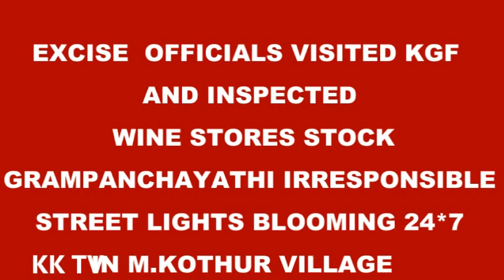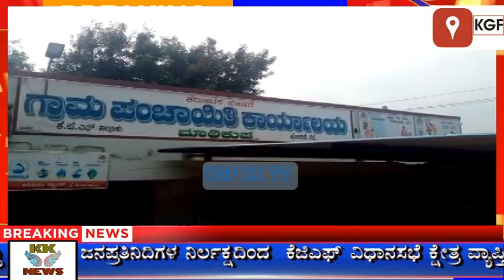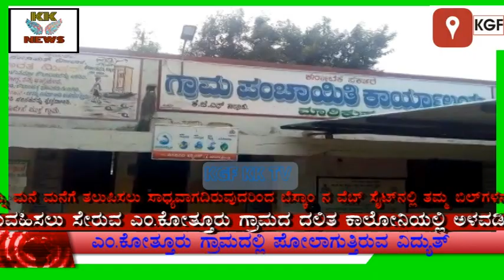KGF KK TV#EXCISE DYSP ,CI ,SI VISITED KGF AND INSPECTED WINES STORES STOCK #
KGF KK TV#EXCISE  OFFICIALS VISITED KGF AND INSPECTED WINES STORES STOCK #